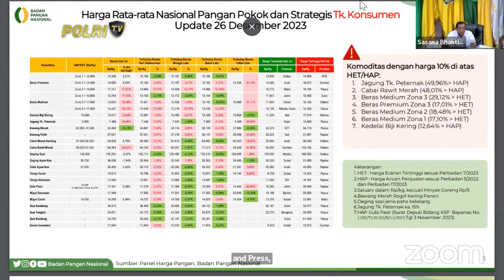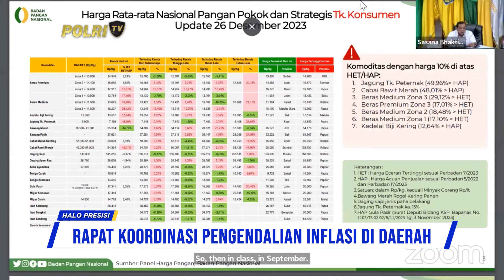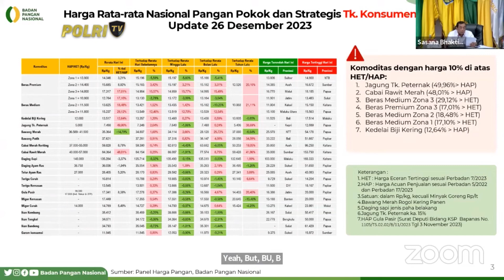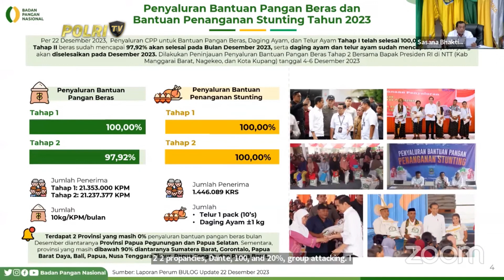BERAS MASIH MENJADI KOMODITAS PENYUMBANG INFLASI UTAMA DI BULAN DESEMBER 2023